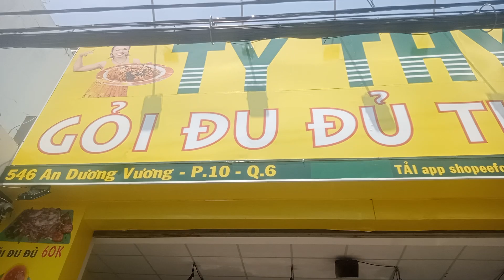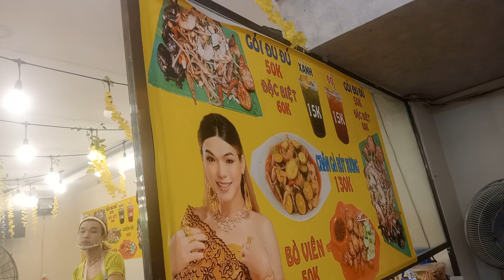GỎI ĐU ĐỦ THÁI LAN TY THY 2...GIAO HÀNG THÈM GHÉ MUA VỀ ĂN THÔI